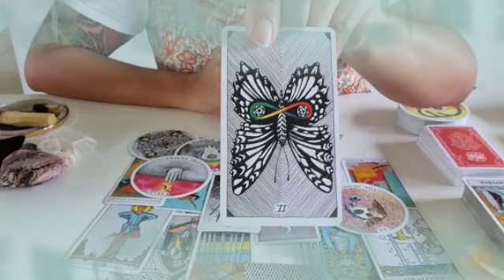برج الدلو من 18 إلى 26 كانون الثاني 2024 👑 هتكسر عليهم الدنيا👌جنين في الرحم🤲هتقع في شبكة🤭أخوك في ..👏